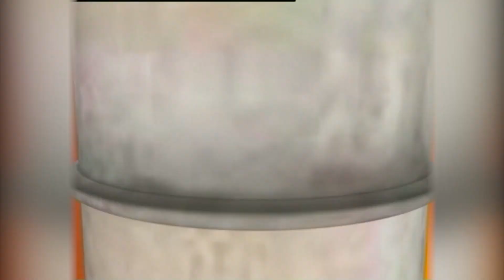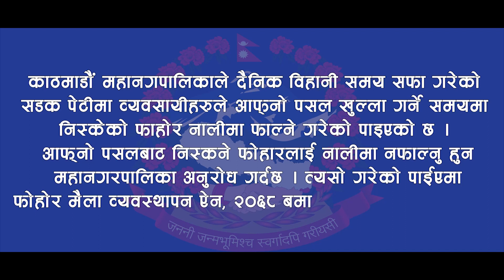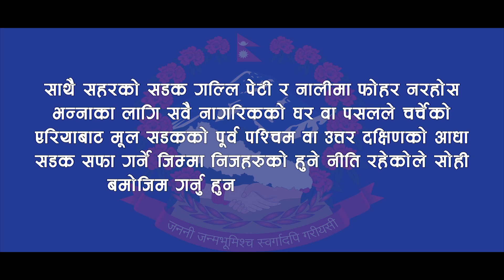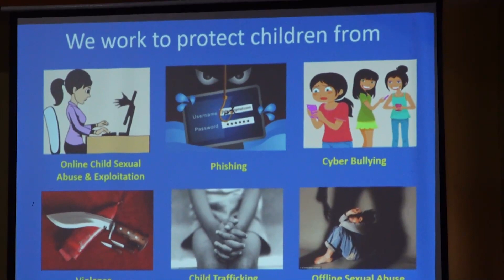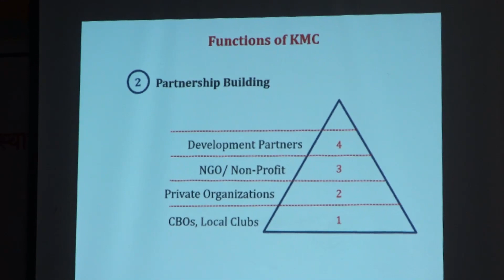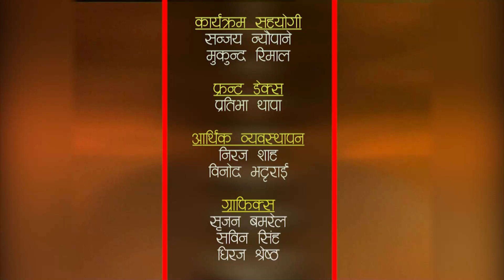HAMRO KATHMANDU 2076 Shrawan 18